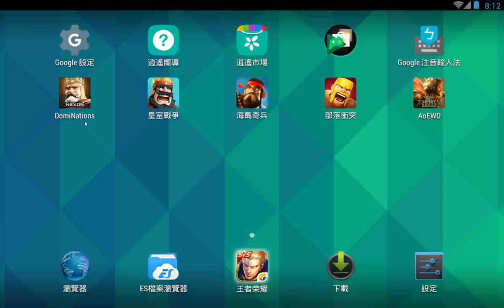文明爭戰 DomiNations 12級 220獎牌 Bronze Age | Advance to Iron Age!